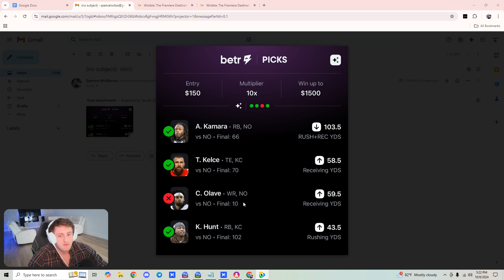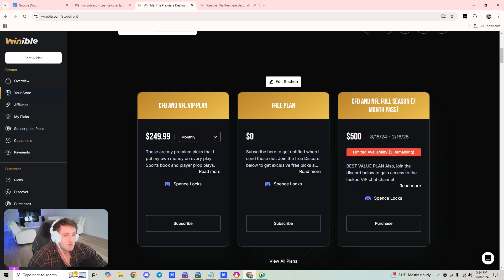MNF - Chiefs vs Saints REACTION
Welcome Bonuses: (Free Money)